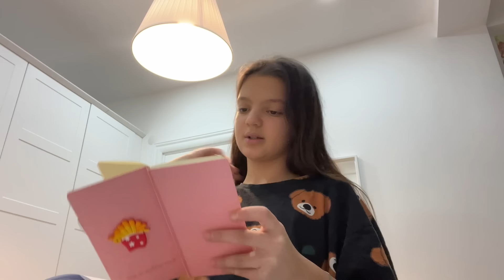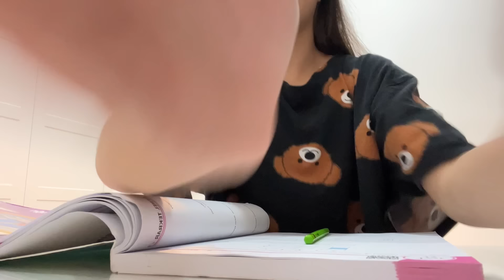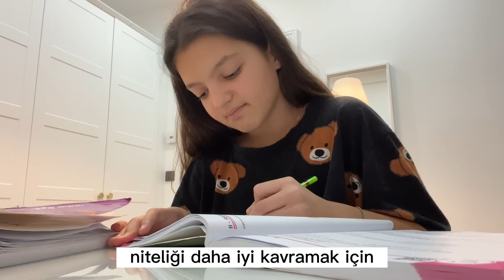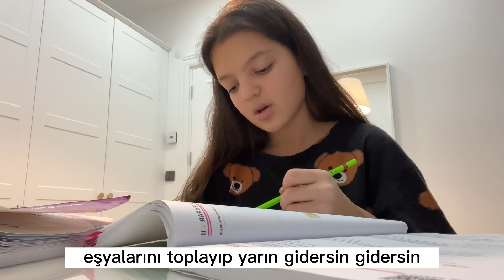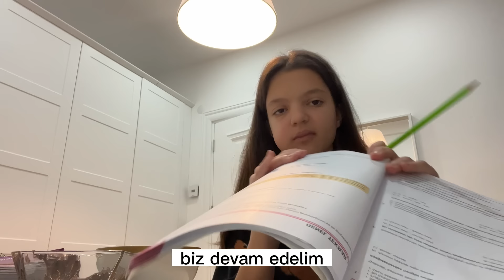DERS ÇALIŞMA VLOG / MASAL GÜNAY